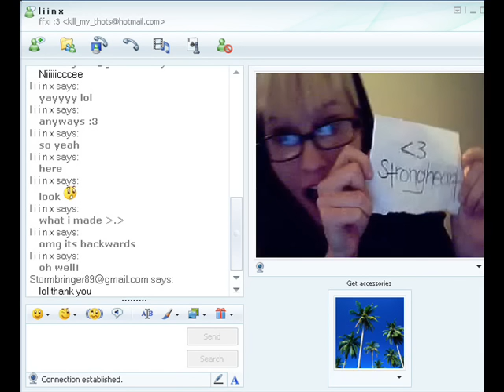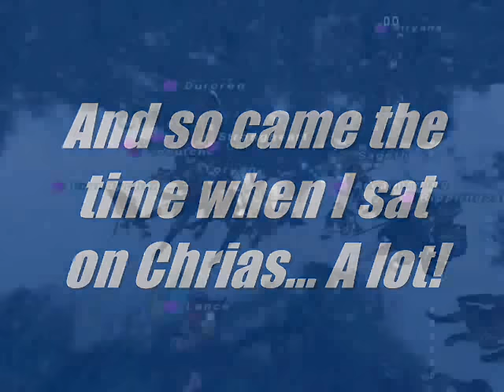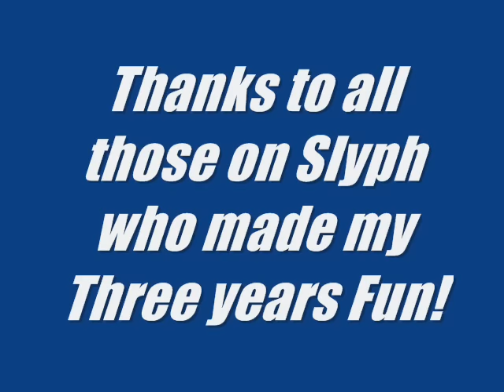Strongheart's FFXI Memories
A compilation of Screen shots taken throughout my 3 years of playing FFXI online (Slyph server).